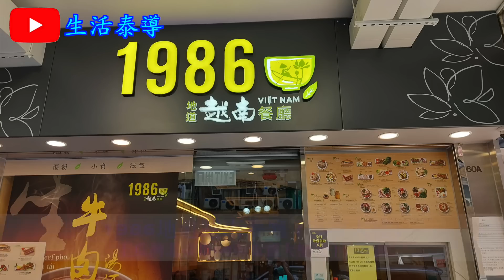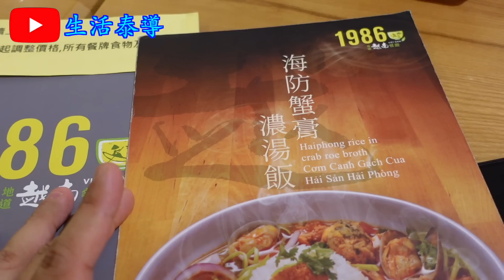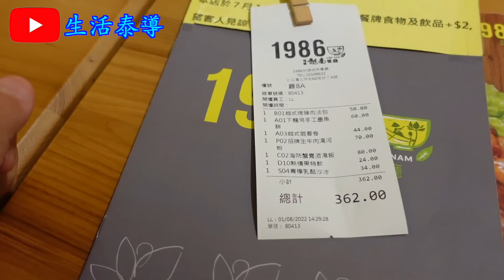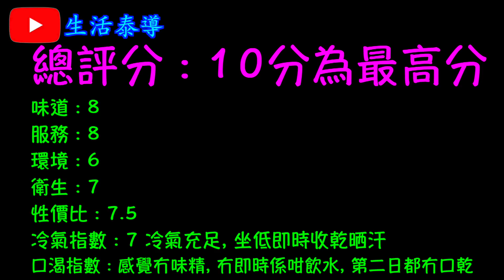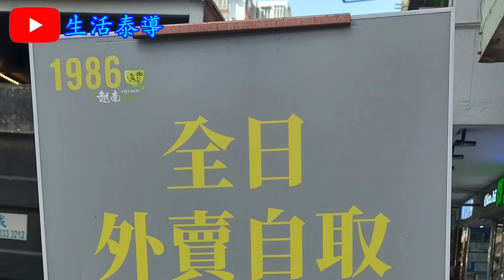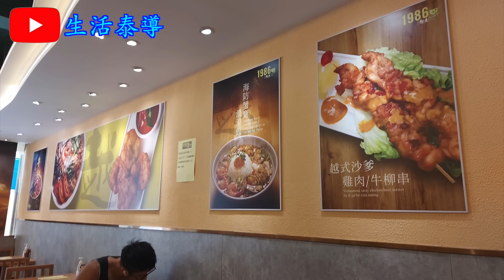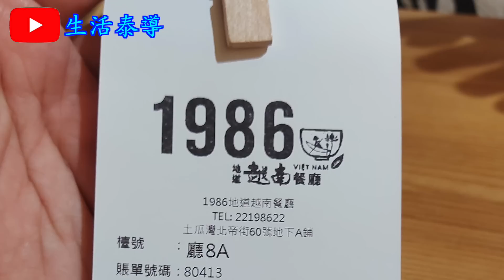【平帆食堂】土瓜灣 | 1986地道越南餐廳 | 海防蟹膏濃湯飯 | 招牌生牛肉湯河粉 | 越式脆春卷 | 下龍灣手工墨魚餅 | 越式烤豬肉法包 | (Vietnamese Cuisine)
1986地道越南餐廳 (東寶大樓)

地址: 土瓜灣北帝街60號東寶大樓地下A號舖
電話: 22198622

海防蟹膏濃湯飯 ✅
招牌生牛肉湯河粉 ✅
越式脆春卷 ✅
下龍灣手工墨魚餅 ✅
越式烤豬肉法包 ✅❎
青檸乳酪沙冰 ✅❎
熱情果特飲 ✅